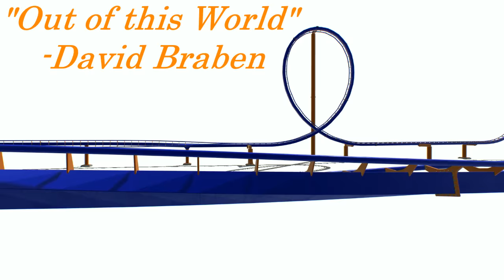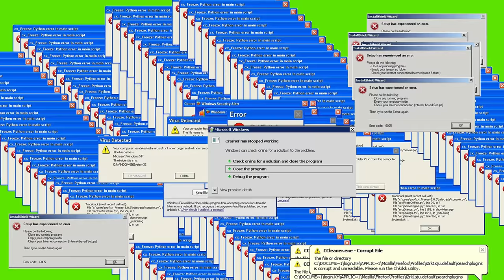No Limits Meets RCT